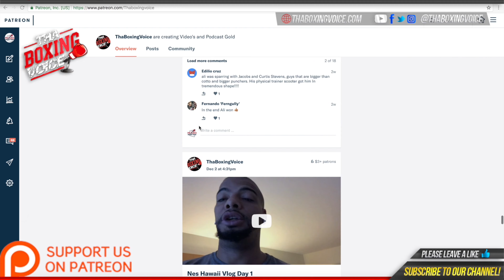🥊Eddie Kelly Joshua V Usyk prediction 🥊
Eddie Kelly second trainer of David Adeleye gives his prediction on Joshua V Usyk and David Adeleye sparring Tyson Fury.

MUSIC CREDIT